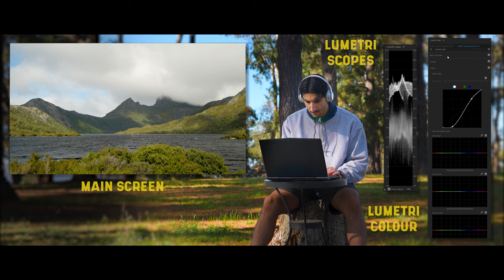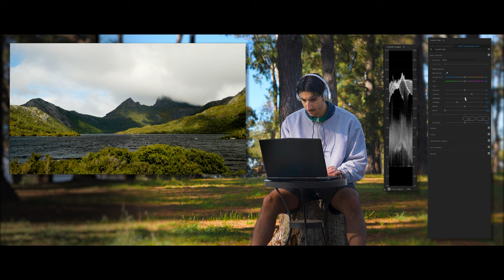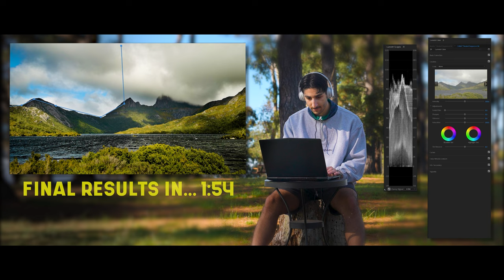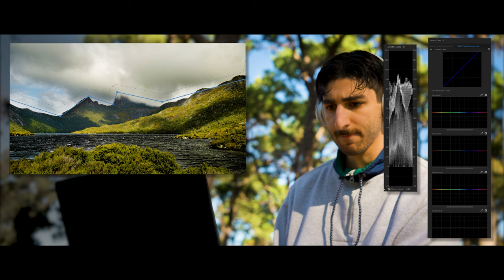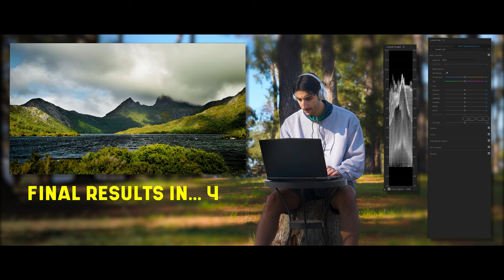Colour Grade and Chill (Inspired by James Mathews)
Chill with me in the Forest while I Colour Grade an absolute beauty of a shot in Premiere Pro using Lumetri Colour, masks, and other fancy stuff.

Grab yourself some popcoin, some fizzy's and throw your feet up, this ones a kick back kinda vibe, I hope you enjoy it

This video was inspired by the amazing:
James Mathews:

Melbourne Creator